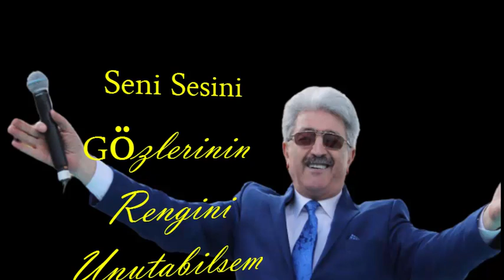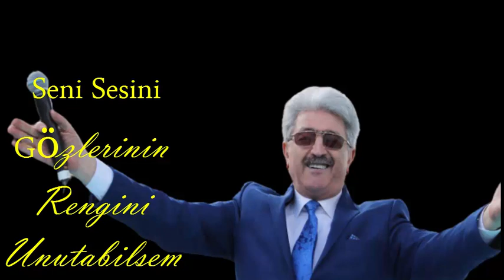KENAN KESKELEN-SENİ SESİNİ GÖZLERİNİN RENGİNİ UNUTABİLSEM